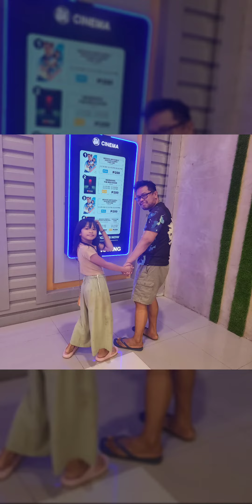Sundate with Pangga